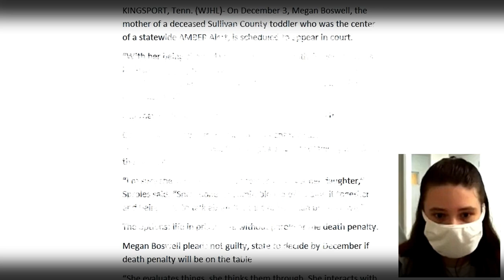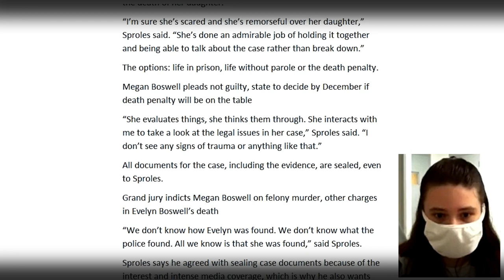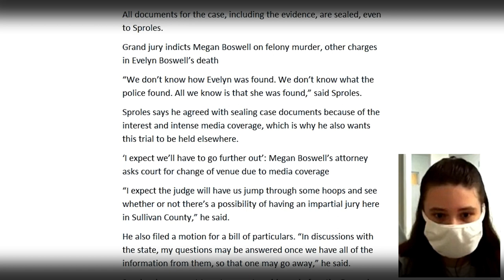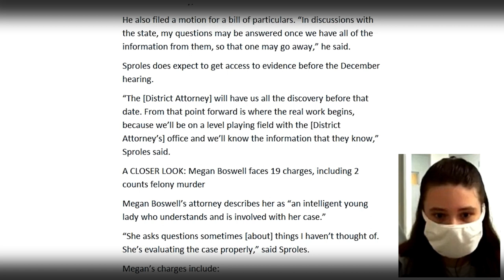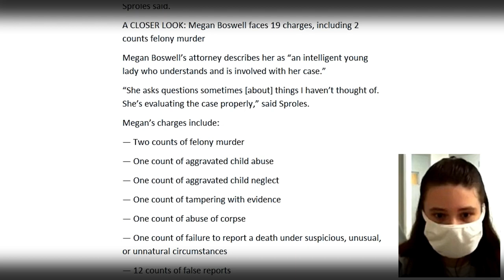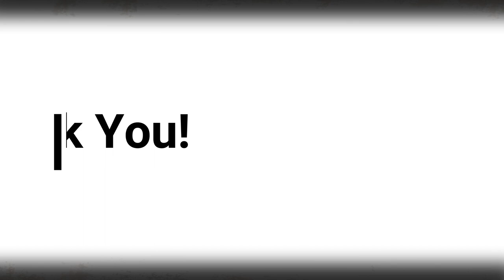What’s next for Megan Boswell in court? Video Update!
On December 3, 2020. Megan Boswell, the mother of a deceased Sullivan County toddler (Evelyn Boswell) who was the center of a statewide AMBER Alert, is scheduled to appear in court. Will the state seek the Death Penalty?